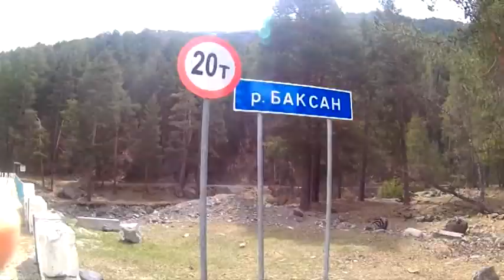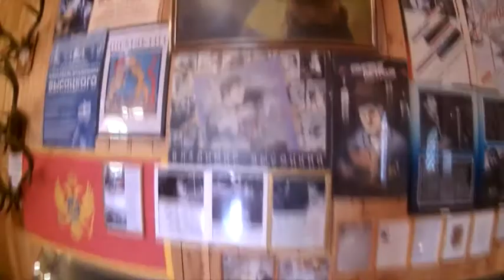2017-5 2 В музей Высоцкого